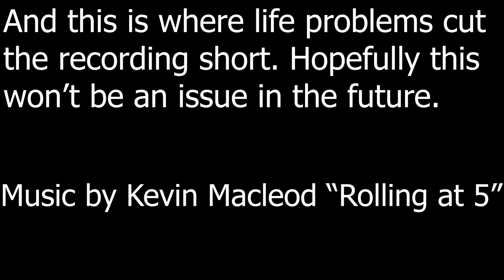Elder Kings Morrowind (Grandmaster of House Dres)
In this campaign I started as a lesser member of House Dres and just mess around with the Dunmer, Almsivi and general Morrowind mechanics.

Elder Kings is a mod for Crusader Kings 2 where you play in the Second Era of the Elder Scrolls Universe.